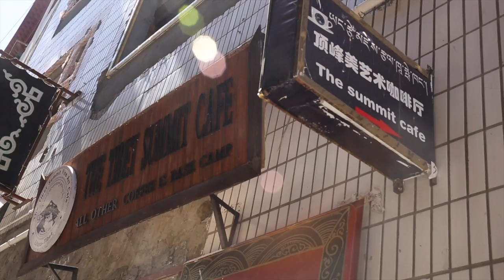An American Cafe Owner in Lhasa